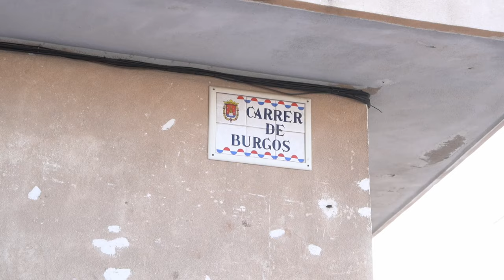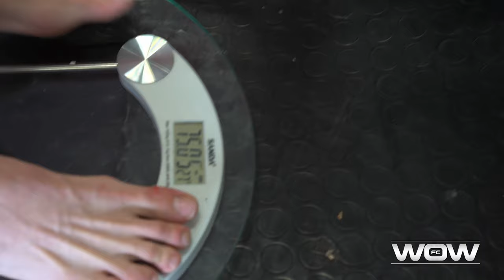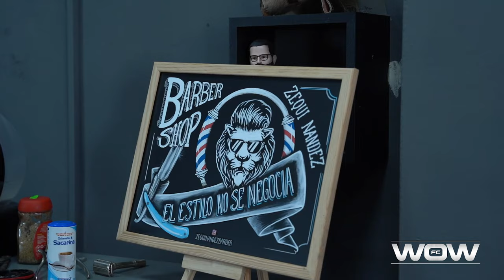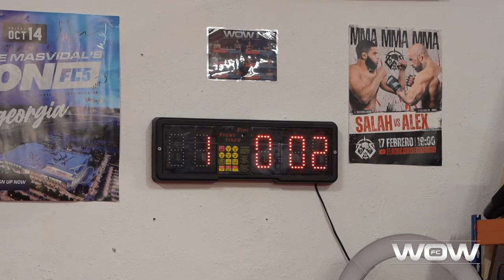WARRIOR VLOG - T4 I Daniel Richardson by WOWfc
Cómo es un día en el Camino del Guerrero para Daniel Richardson, un lightweight muy duro que está haciendo ruido y con los objetivos muy claros.

Si te gusta nuestro contenido, apóyanos dando like  👍🏻 y dejándonos un comentario.